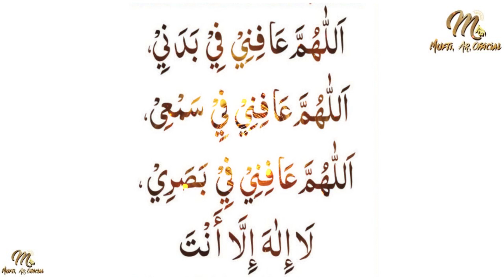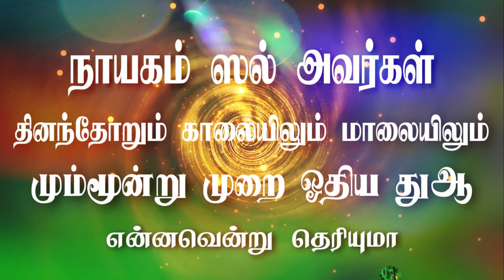நாயகம் ஸல் அவர்கள் தினந்தோறும் காலையிலும் மாலையிலும் மும்மூன்று முறை ஓதிய துஆ | அபூ தாவூத்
Mufti Raqib
ATTUR MUFTI
Attur Imam

blogger ..